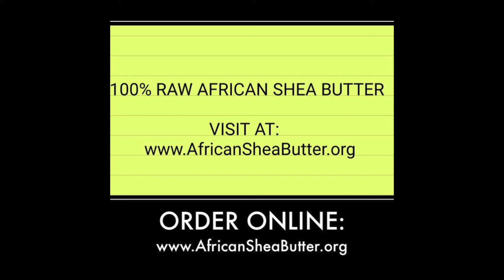REVERSED RACISM: "YOU'LL ALWAYS BE A N****GGAAAAA!"